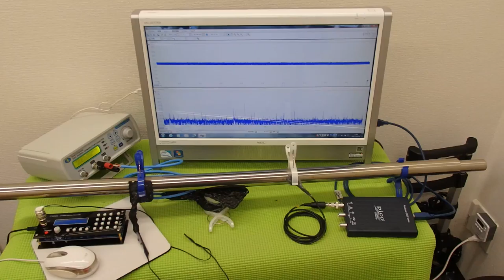対象物の振動モードに合わせた、超音波制御技術 ultrasonic-labo